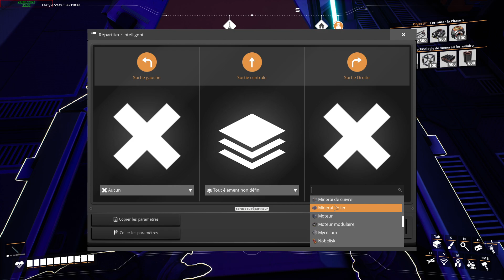L'entrepôt (partie 2)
Suite de la Vod du 23/05/2023 sur Satisfactory (ma connexion internet a coupé c'est pour cela qu'il y as 2 parties à la Vod) -- Watch live